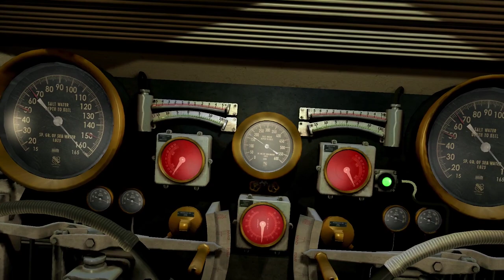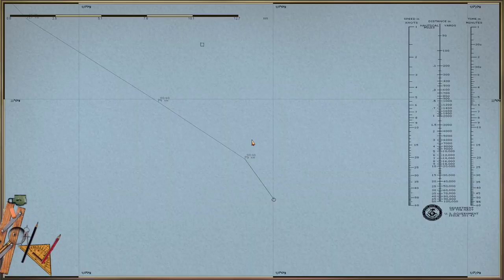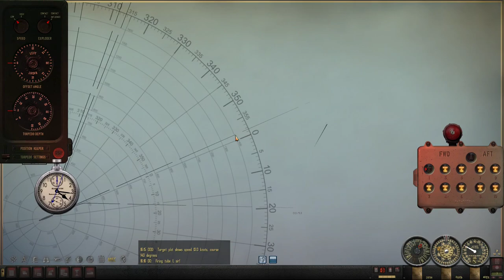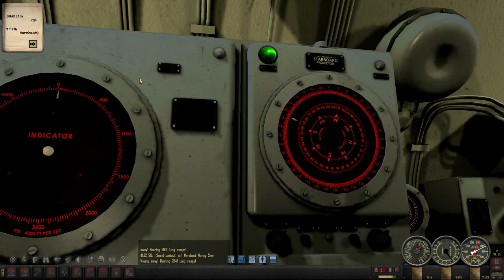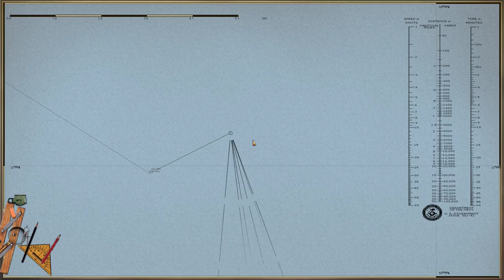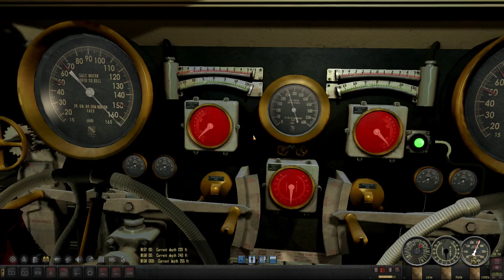Silent Hunter 4 - TMO/RSRDC Mods - Pacific Fleet Campaign Playthrough - USS Tuna (SS-203)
I have decided to discontinue the Fall of the Rising Sun video series becasue of one too many game breaking bugs which corrupted all of my safed games.
I will star another video series with this first episode using the Trigger Maru Overhauled Mod (TMO) and also the Run Silent, Run Deep - The Capaign Mod (RSRDC).
RSRDC adds 1055 historically correct Japanese convoys and their routes to the game which give it the much desired historical accuracy.
The routes have been taken from a translation of Senji Yuso Sendan Shi (Wartime Transportation Convoys
History), by Shinshichiro Komamiya, published by Shuppan Kyodosha, Tokyo, 1987. Translated by William G.
Somerville, England.
We will start this career playthrough with USS Tuna (SS-203) a Tambor Class submarine of the US Navy.
Tuna was the second ship of the US Navy to be named for the tuna, a vigorous, spiny-finned fish highly esteemed for sport and food.
Her keel was laid down on 19 July 1939 at Vallejo, California, by the Mare Island Navy Yard. She was launched on 2 October 1940 and commissioned into US Navy Service on 2 January 1941.
The Tambor Class submarines consisted of: USS Tambor, USS Tautog, USS Thresher, USS Triton, USS Trout, USS Tuna which all were laid down in 1939 and
USS Gar, USS Grampus, USS Grayback, USS Grayling, USS Grenadier, USS Gudgeon which were all laid down in late 1939/ early 1940.
Therefore the last six of the Tambor Class Subamrines are also sometimes called Gar-Class because they had some design differences like a deeper crush depth than the first six of the Tambor class submarines. Albeit the term Gar-Class was never officially introdueced into the US Navy.

As the Navy struggled to recover from the disaster of 7 December 1941, the Submarine Force quickly brought the war to the enemy. Operating from Pearl Harbor, Fremantle, and Brisbane, U.S. submarines played a variety of roles in the Pacific War, demonstrating both the power and versatility of their stealth.
CAPT John Wilkes, RADM Ralph W. Christie, and RADM James Fife took the initiative from Australia and VADM Charles Lockwood, as Commander Submarine Force, Pacific, directed the Pearl Harbor-based submarines for most of the war. Unlike the German U-boat effort in the Atlantic Ocean, the American submarine campaign did not rely on strong, land-based tactical control via encoded radio transmissions. American skippers had their orders, but received considerable latitude in carrying them out.
Thus, submarine warfare quickly became very flexible, fast-paced, and adaptable.

History of the submarine warfare in the Pacific:
Blair, Clay (2001). Silent Victory: The U.S. Submarine War Against Japan (reprint ed.). Annapolis: Naval Institute Press. ISBN 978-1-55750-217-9.

Mods used:
Trigger Maru Overhauled:

System Specs:
Asus GeForce GTX 970 STRIX OC
16GB G.Skill RipJaws V DDR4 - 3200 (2x 8GB)
1000GB WD Blue 3D NAND SSD (WDS100T2B0A) - 2,5" Serial ATA-600